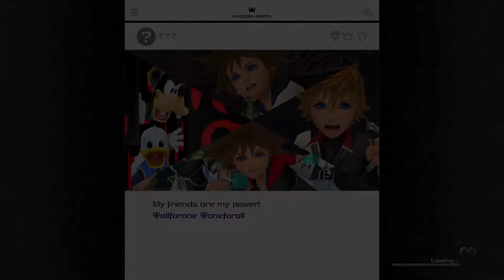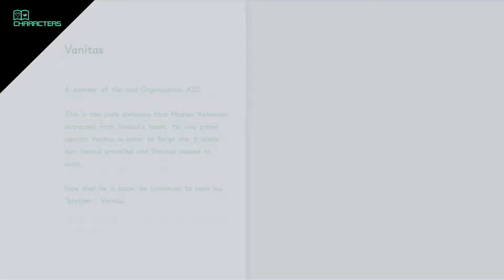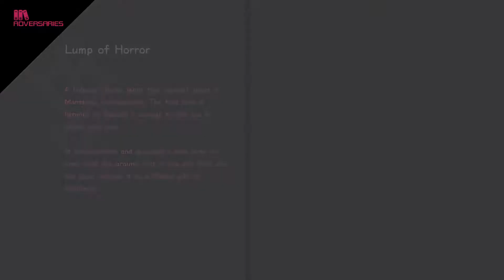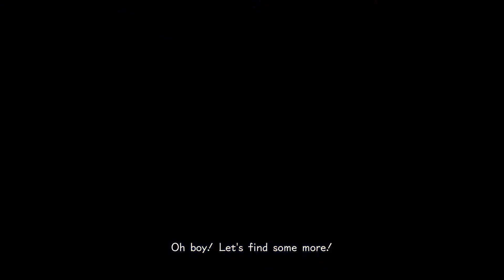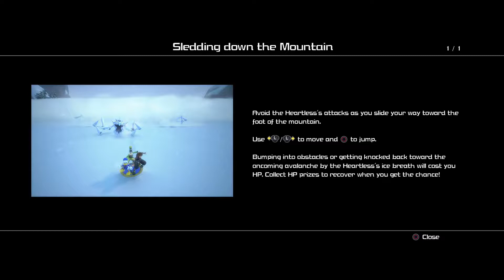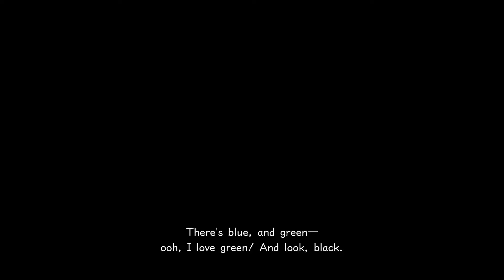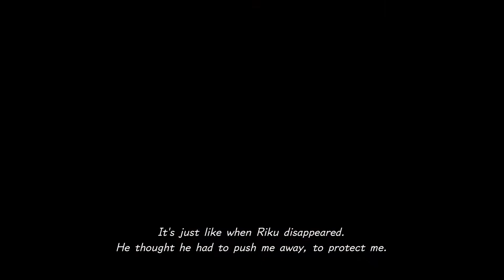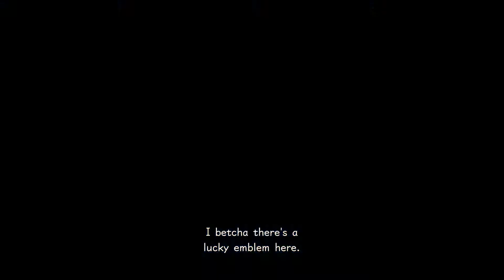Kingdom Hearts III - Part 6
Part 6 - Arendelle

Our second new Disney Princess World needs little introduction, as the songs are just as infamous as the film itself. Returning to an altered take on Frozen's events, Sora and company get intimately familiar with this looming mountain as they do their best to limit their usual meddling.

More familiar forgotten faces return, as we reach the midway point of this adventure. The Seekers of Darkness scheme together and against once another, with enough long-awaited suspicions the fanbase has held for a few years finally revealed.